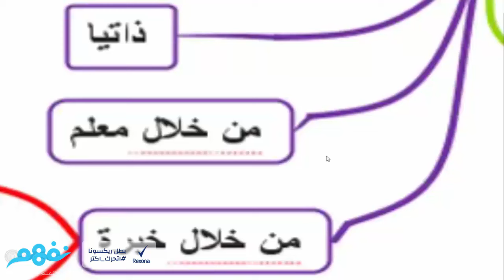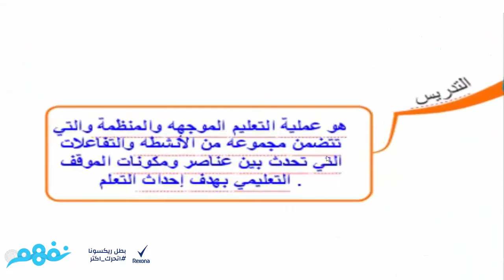مسابقة تعلم كيف تتعلم: ما هو التعلم؟ | برعاية ريكسونا | موقع نفهم